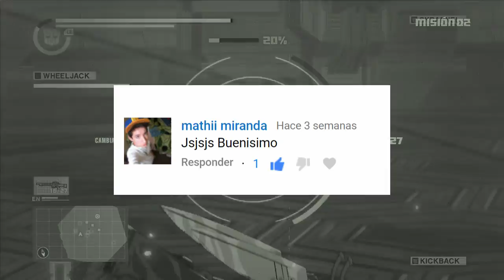Transformers: Devastation: Salgamos de aquí! - Parte 20 - Tito-san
Corraaaan!. No otra vez, Wheeljack!
Más canales aquí abajo! :D